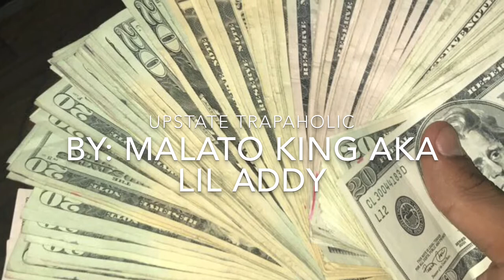Lil Addy - Upstate Trapaholic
This is my first song ever made, ever recorded and ever posted.
Much love, ya boy Malato king
Aka “Lil Addy”